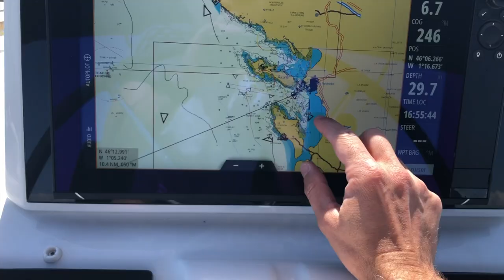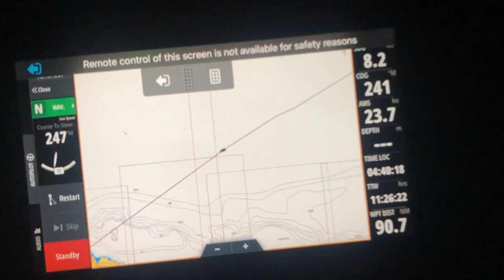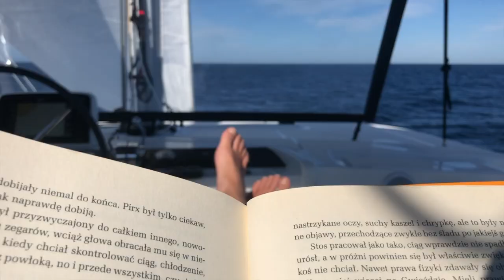Pandemic Sail 2020. La Rochelle - Sardynia.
w filmie wykorzystano utwór "Live in the moment" autorstwa "Portugal. The Man."